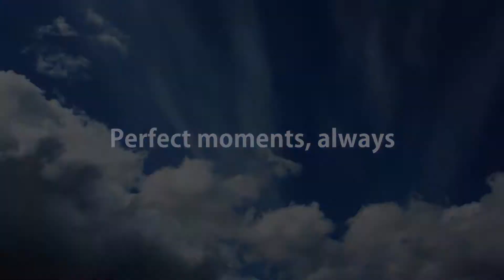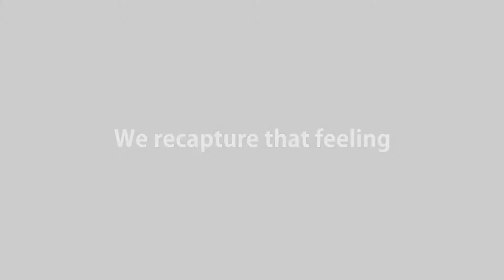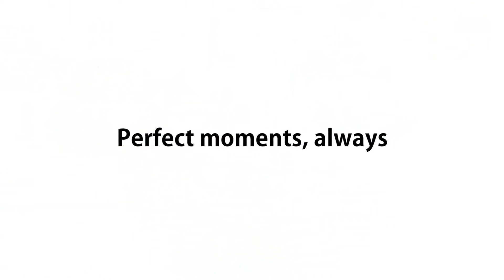Brand Essence Movie